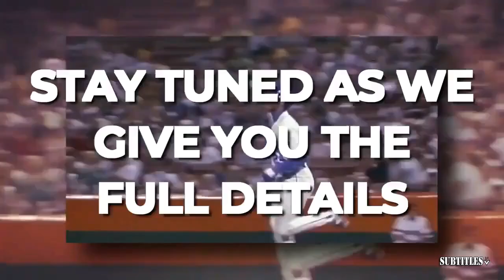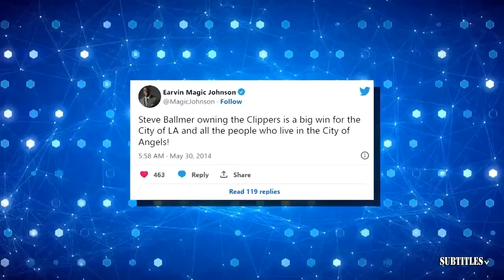UNDISPUTED | Skip react to Dončić fouls out as Celtics beat Mavs to move within one win of NBA title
UNDISPUTED | Skip react to Dončić fouls out as Celtics beat Mavs to move within one win of NBA title. Immerse yourself in a mesmerizing fusion of visuals and music showcased in this video compilation. Delve into the essence of each piece through thought-provoking subtitles, illuminating the most poignant moments. Express your appreciation by engaging with our content through likes and subscriptions to our channel! 🔥🎶📽️